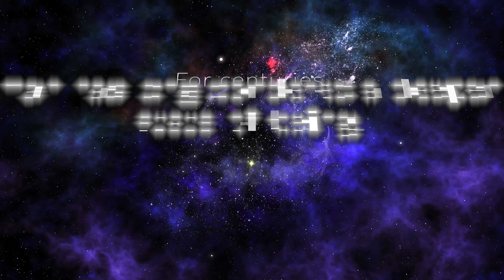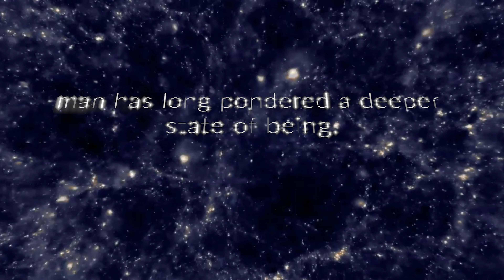The Last Firmament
What started back in 2016 as an experiment to make my own music, slowly evolved into a great passion of mine...
Greetings! My name is Doctor ORB and I'm an amateur artist making weekly music for fun. I love experimenting with new sounds and creating my own style of music. Sometimes I'll even make some old school covers just for fun and nostalgia. So far I've released seven amateur albums that you should check out if you're interested in my progression as an artist. I upload a new song every Monday on YouTube and Soundcloud and hope you enjoy these tunes as much as I do.